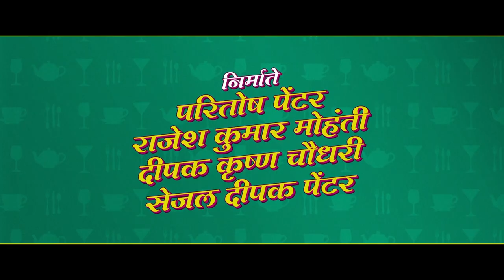𝐄𝐤𝐝𝐚 𝐘𝐞𝐮𝐧 𝐓𝐚𝐫 𝐁𝐚𝐠𝐡𝐚 - 𝐎𝐟𝐟𝐢𝐜𝐢𝐚𝐥 𝐓𝐫𝐚𝐢𝐥𝐞𝐫 | 𝐏𝐫𝐚𝐬𝐚𝐝 𝐊, 𝐍𝐚𝐦𝐫𝐚𝐭𝐚 𝐒, 𝐆𝐢𝐫𝐢𝐬𝐡 𝐊, 𝐓𝐞𝐣𝐚𝐬𝐰𝐢𝐧𝐢 𝐏, 𝐎𝐧𝐤𝐚𝐫 𝐁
𝐄𝐤𝐝𝐚 𝐘𝐞𝐮𝐧 𝐓𝐚𝐫 𝐁𝐚𝐠𝐡𝐚 - एकदा येऊन तर बघा | 𝐎𝐟𝐟𝐢𝐜𝐢𝐚𝐥 𝐓𝐫𝐚𝐢𝐥𝐞𝐫

𝐂𝐚𝐬𝐭 : 𝐒𝐚𝐲𝐚𝐣𝐢 𝐒𝐡𝐢𝐧𝐝𝐞, 𝐆𝐢𝐫𝐢𝐬𝐡 𝐊𝐮𝐥𝐤𝐚𝐫𝐧𝐢, 𝐓𝐞𝐣𝐚𝐬𝐰𝐢𝐧𝐢 𝐏𝐚𝐧𝐝𝐢𝐭, 𝐁𝐡𝐚𝐮 𝐊𝐚𝐝𝐚𝐦, 𝐎𝐧𝐤𝐚𝐫 𝐁𝐡𝐨𝐣𝐚𝐧𝐞, 𝐏𝐫𝐚𝐬𝐚𝐝 𝐊𝐡𝐚𝐧𝐝𝐞𝐤𝐚𝐫, 𝐍𝐚𝐦𝐫𝐚𝐭𝐚 𝐒𝐚𝐦𝐛𝐡𝐞𝐫𝐚𝐨, 𝐕𝐢𝐬𝐡𝐚𝐤𝐡𝐚 𝐒𝐮𝐛𝐡𝐞𝐝𝐚𝐫, 𝐏𝐚𝐝𝐝𝐲 𝐊𝐚𝐦𝐛𝐥𝐞, 𝐑𝐚𝐣𝐞𝐧𝐝𝐫𝐚 𝐒𝐡𝐢𝐬𝐚𝐭𝐤𝐚𝐫, 𝐕𝐚𝐧𝐢𝐭𝐚 𝐊𝐡𝐚𝐫𝐚𝐭, 𝐑𝐨𝐡𝐢𝐭 𝐌𝐚𝐧𝐞, 𝐒𝐡𝐚𝐬𝐡𝐢𝐤𝐚𝐧𝐭 𝐊𝐞𝐫𝐤𝐚𝐫, 𝐒𝐮𝐬𝐡𝐢𝐥 𝐈𝐧𝐚𝐦𝐝𝐚𝐫, 𝐉𝐚𝐲 𝐂𝐡𝐚𝐮𝐛𝐞𝐲, 𝐑𝐚𝐤𝐞𝐬𝐡 𝐒𝐡𝐚𝐥𝐢𝐧

𝐖𝐫𝐢𝐭𝐭𝐞𝐧 & 𝐃𝐢𝐫𝐞𝐜𝐭𝐞𝐝: 𝐏𝐫𝐚𝐬𝐚𝐝 𝐊𝐡𝐚𝐧𝐝𝐞𝐤𝐚𝐫
𝐏𝐫𝐨𝐝𝐮𝐜𝐞𝐫: 𝐈𝐝𝐞𝐚𝐬 𝐓𝐡𝐞 𝐄𝐧𝐭𝐞𝐫𝐭𝐚𝐢𝐧𝐦𝐞𝐧𝐭 𝐂𝐨𝐦𝐩𝐚𝐧𝐲: 𝐏𝐚𝐫𝐢𝐭𝐨𝐬𝐡 𝐏𝐚𝐢𝐧𝐭𝐞𝐫
𝐆𝐨𝐥𝐝 𝐌𝐨𝐮𝐧𝐭𝐚𝐢𝐧 𝐏𝐢𝐜𝐭𝐮𝐫𝐞𝐬: 𝐃𝐞𝐞𝐩𝐚𝐤 𝐊𝐫𝐢𝐬𝐡𝐚𝐧 𝐂𝐡𝐚𝐮𝐝𝐡𝐚𝐫𝐲
𝐒𝐑 𝐄𝐧𝐭𝐞𝐫𝐩𝐫𝐢𝐬𝐞𝐬: 𝐑𝐚𝐣𝐞𝐬𝐡 𝐌𝐨𝐡𝐚𝐧𝐭𝐲
𝐒𝐰𝐚𝐫𝐧𝐚 𝐏𝐚𝐭 𝐊𝐚𝐭𝐡𝐚: 𝐒𝐞𝐣𝐚𝐥 𝐏𝐚𝐢𝐧𝐭𝐞𝐫

𝐒𝐭𝐨𝐫𝐲: 𝐏𝐚𝐫𝐢𝐭𝐨𝐬𝐡 𝐏𝐚𝐢𝐧𝐭𝐞𝐫
𝐌𝐮𝐬𝐢𝐜 𝐎𝐧: 𝐒𝐚𝐫𝐞𝐠𝐚𝐦𝐚
𝐌𝐮𝐬𝐢𝐜 𝐃𝐢𝐫𝐞𝐜𝐭𝐨𝐫: 𝐑𝐨𝐡𝐚𝐧 𝐑𝐨𝐡𝐚𝐧, 𝐊𝐚𝐬𝐡𝐲𝐚𝐩 𝐒𝐨𝐦𝐩𝐮𝐫𝐚
𝐒𝐢𝐧𝐠𝐞𝐫𝐬: 𝐒𝐨𝐧𝐮 𝐍𝐢𝐠𝐚𝐦, 𝐕𝐚𝐢𝐬𝐡𝐚𝐥𝐢𝐒𝐚𝐦𝐚𝐧𝐭, 𝐑𝐚𝐡𝐮𝐥𝐕𝐚𝐢𝐝𝐲𝐚,𝐑𝐨𝐡𝐚𝐧𝐏𝐫𝐚𝐝𝐡𝐚𝐧
𝐋𝐲𝐫𝐢𝐜𝐬: 𝐌𝐚𝐧𝐧𝐝𝐚𝐫 𝐂𝐡𝐨𝐥𝐤𝐚𝐫
𝐃𝐎𝐏: 𝐘𝐨𝐠𝐞𝐬𝐡 𝐊𝐨𝐥𝐢
𝐄𝐝𝐢𝐭𝐨𝐫: 𝐍𝐢𝐥𝐞𝐬𝐡 𝐆𝐚𝐯𝐚𝐧𝐝
𝐂𝐡𝐨𝐫𝐞𝐨𝐠𝐫𝐚𝐩𝐡𝐞𝐫: 𝐒𝐮𝐣𝐢𝐭 𝐊𝐮𝐦𝐚𝐫
𝐂𝐨𝐬𝐭𝐮𝐦𝐞𝐬: 𝐏𝐨𝐨𝐫𝐧𝐢𝐦𝐚 𝐎𝐚𝐤
𝐏𝐫𝐨𝐝𝐮𝐜𝐭𝐢𝐨𝐧 𝐃𝐞𝐬𝐢𝐠𝐧𝐞𝐫: 𝐘𝐨𝐠𝐞𝐬𝐡 𝐈𝐧𝐠𝐚𝐥𝐞
𝐄𝐱𝐞𝐜𝐮𝐭𝐢𝐯𝐞 𝐏𝐫𝐨𝐝𝐮𝐜𝐞𝐫: 𝐌𝐚𝐧𝐨𝐣 𝐀𝐯𝐚𝐧𝐚
𝐋𝐢𝐧𝐞 𝐏𝐫𝐨𝐝𝐮𝐜𝐞𝐫: 𝐌𝐚𝐧𝐠𝐞𝐬𝐡 𝐉𝐚𝐠𝐭𝐚𝐩 (𝐌 𝐉 𝐏𝐢𝐜𝐭𝐮𝐫𝐞𝐬)

Nilaamar topic - channel is where you can watch graphic work of our company. New album & movie song, audition of new comer's & also Portfolio.
This channel makes short films, Documentary, Ad films, Jokes. If u have done your own work like short films, Ad, music songs, then keep with us we will promote your talented work. we promote u on my YOU TUBE channel And also other social sites Facebook, Instagram, Twitter, Whats App, Hikes

LIKE for us work.